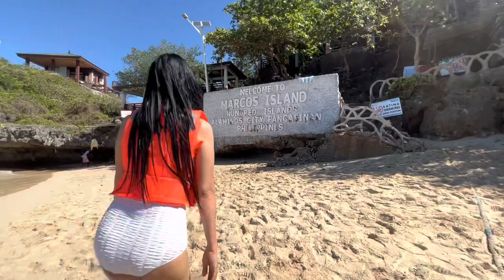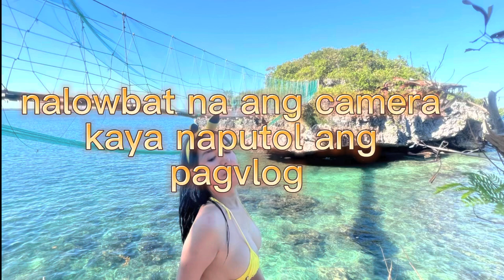HUNDRED ISLAND ESCAPED | PHILIPPINES